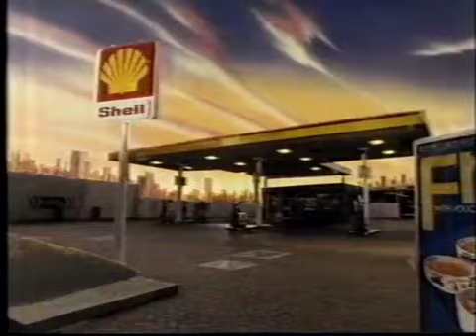1987 Cornflakes & Shell Free Cereal Bowls Advert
Thanks to Adam Darren